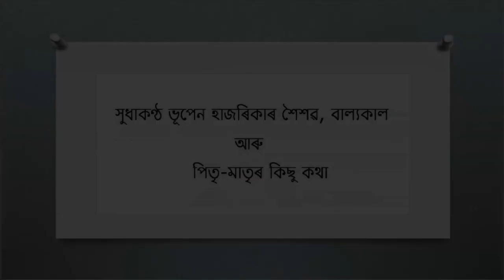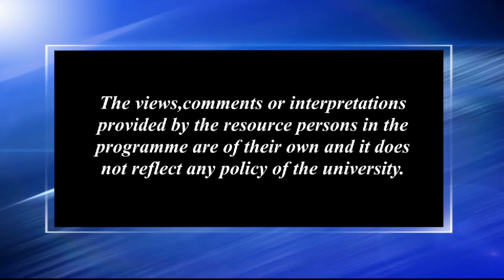Sudhakantha Bhupen Hazarikar soishab, balyakal aru pitri matrir kisu kotha_2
Presented by: Nripen Hazarika & Niva Saikia
Camera: Hemprokash Mout & Rashmi Duwarah
Editing & Graphics: Rashmi Duwarah
Technical Support: Rajesh Kr. Sarma
Produced by: Dr. Sangeeta Kakoty, Deputy Director, Multimedia, KKHSOU
Category